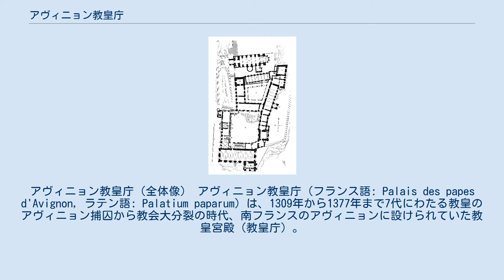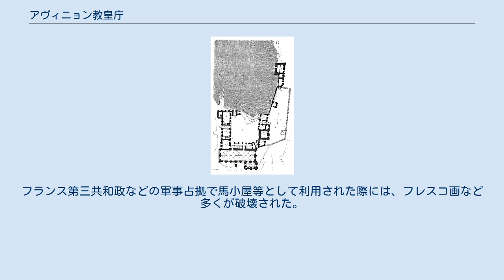アヴィニョン教皇庁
アヴィニョン教皇庁（全体像） アヴィニョン教皇庁（フランス語: Palais des papes d'Avignon, ラテン語: Palatium paparum）は、1309年から1377年まで7代にわたる教皇のアヴィニョン捕囚から教会大分裂の時代、南フランスのアヴィニョンに設けられていた教皇宮殿（教皇庁）。
 アヴィニョンに教皇が遷座された原因は、1303年の教皇ボニファティウス8世の死後、枢機卿団が分裂して教皇選挙（コンクラーヴェ）の実施に困難が生じたこと、および、アナーニ事件の事後処理に絡んでフランス王フィリップ4世（端麗王）の干渉に求められるが、これらに加えイタリア半島における教皇領での無政府状態がそれに拍車をかけた。
 アヴィニョン教皇庁（正面） 1252年に建設が始まった。
 ローマ教会とフランス王国の対立における中立派として教皇に選出されたボルドー司教のクレメンス5世は1309年、フィリップ端麗王の干渉の下でのローマ入城を諦め、気に入った滞在先を求めてフランス中を旅した。
そして結局、一度もローマを訪れることなく、プロヴァンス伯領内にあり、現在は南仏ヴォクリューズ県の県庁所在地となっているアヴィニョンのドミニコ会修道院に落ち着き、そこに教皇庁を仮設した。
 続くヨハネス22世、ベネディクトゥス12世、クレメンス6世の3教皇は、アヴィニョンに城砦風の大宮殿と市街を取り囲む城壁の建造を進め、1348年、プロヴァンス女伯（兼ナポリ女王）ジョヴァンナが8万フローリンにものぼる金貨でアヴィニョン全市を購入、次のインノケンティウス6世の在位期間のうちに、難攻不落をめざした教皇領都市の建設が完遂した。
ベネディクトゥス12世はまた、アヴィニョンに図書館を設置する事業に取り組んでいる。
3教皇は同時に、教会組織における行政、司法、財政の諸改革を進めてそれぞれの機関も整備拡充され、南仏の金融活動や商工業とも結びついて、百年戦争であえぐフランス王国の窮乏を尻目に、それとはまったく対照的な隆盛と繁栄のときを迎えた。
 さらに、貧しい学生の支援に力を入れ、各地に大学を創設した教皇ウルバヌス5世や、同様に学芸の保護者として活動したグレゴリウス11世の時代には、クレメンス6世以降導入された優美なパリ風の宮廷文化とヒューマニズムが花ひらき、当時のヨーロッパ文化の一大中心地となり栄えた。
 なお、宮殿のうち「旧宮殿」はベネディクトゥス12世が旧司教館を取り壊させて同郷のミルポワ出身のピエール・ポアソンに依頼して築いたものであり、それに対しクレメンス6世がイル＝ド＝フランスの建築家ジャン・ド・ルーヴルに命じて築かせたのが「新宮殿」である。
 教皇のローマ帰還の可能性は全期間を通じて、常に高まりを見せていた。
ルネサンスの詩人としてつとに有名なペトラルカ、あるいは「聖女」として知られていたドミニコ会修道女のシエナのカタリナらからの強い請願もあり、1367年から1370年にかけて、アヴィニョン教皇は経済力と軍事力を蓄積した上で一時ローマに復帰した。
そして1377年、ようやく正式に教皇のローマ帰還は実現にいたった。
しかしその後、枢機卿団は再度分裂し、フランス人教皇グレゴリウス11世がローマの民衆からひどい非難を浴びてアヴィニョンに戻り、クレメンス7世からベネディクトゥス13世にいたる教会大分裂(1378年－1417年)の時代には、再びアヴィニョン教皇庁が利用された。
 1398年に、ローマ教皇庁派フランス貴族ジェフリー・ブシコーの率いる軍が下水道から潜入後、戦闘を行い教皇庁を占拠しようとしたが叶わず。
3か月の戦闘後、アヴィニョンを占領し対立教皇ベネディクトゥス13世が住むアヴィニヨン教皇庁を5年間包囲した。
その後、対立教皇が宮殿を取り戻した（しかし1410年から1411年まで再包囲される）が、1433年にローマ教皇庁の財産となった。
 ローマ教皇庁の管理となった1433年から350年以上にわたり教皇庁の管理下にあったが、1516年に修復されるも荒廃した。
 フランス革命が1789年に勃発した際には荒廃した状態で、革命勢力によって強奪・破壊された。
1791年に反革命派の虐殺現場となり、遺体は旧宮殿に投げ込まれた。
 ナポレオン政権下では、兵舎や刑務所として使用された。
フランス第三共和政などの軍事占拠で馬小屋等として利用された際には、...